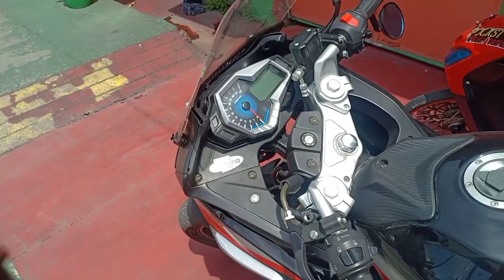MY FIRST MOTORCYCLE | RUSI SIGMA250 | CHINA BIKE | SEMPLANG STORIES 😆 | BAGNET AND LECHON BELLY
PLS SUPPORT MY FB PAGE just search: VIN TERUEL VLOG

KINEMASTER FOR EDITING APP

VIN TERUEL VLOG